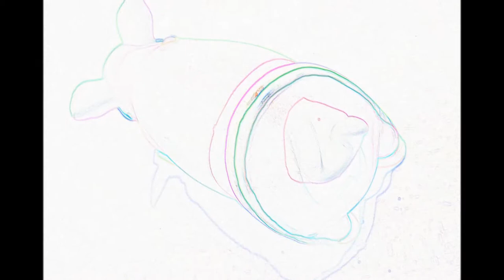BBP - podzemní orchestr: Bajkal (2018)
Z alba "Je čas" (2018)